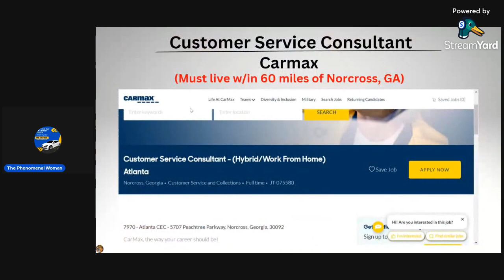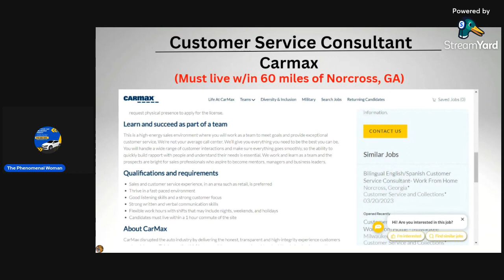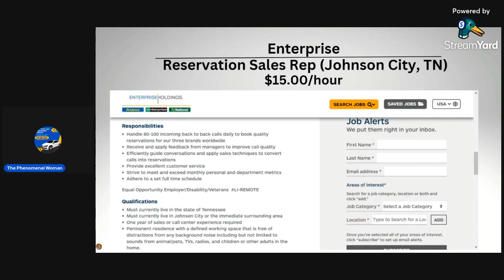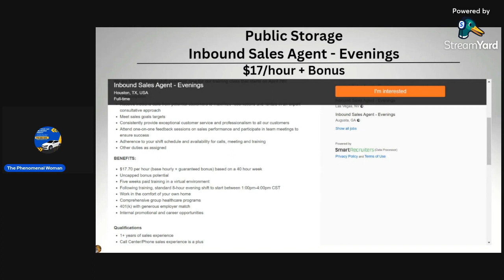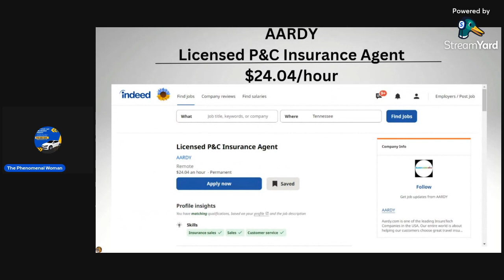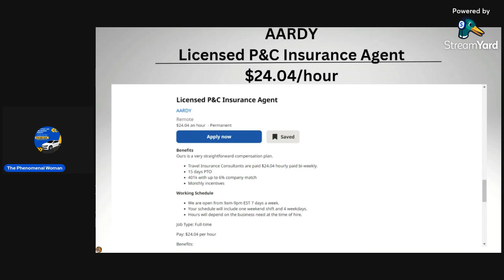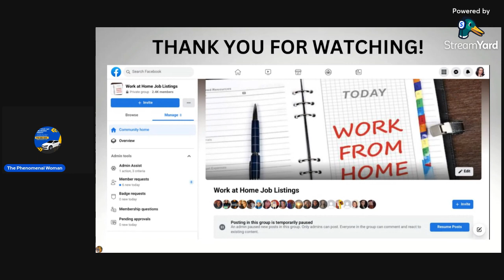Work at Home Jobs Paying up to $115,000/year!